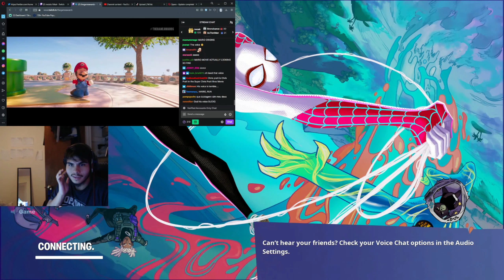Mario Bros movie reaction!!!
Game awards reaction

Nephew twitch- wakeupzeke